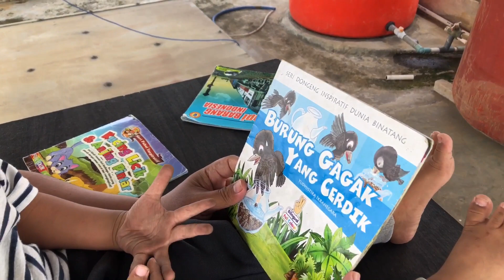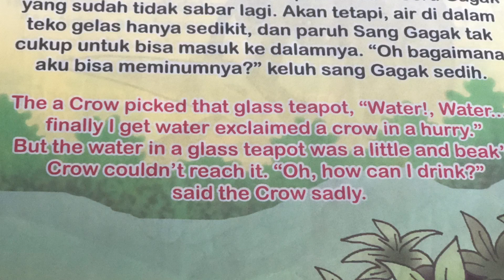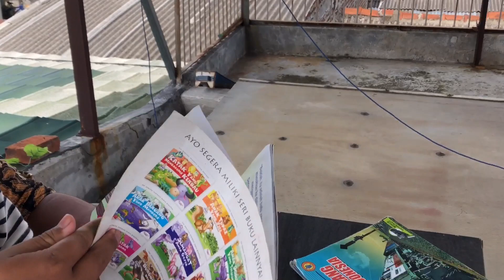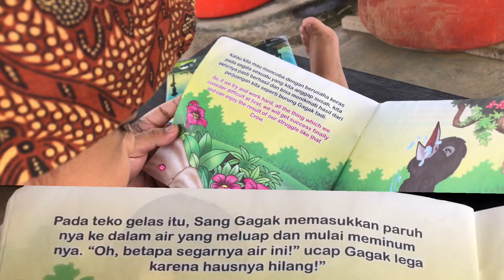BELAJAR LITERASI | GURU GEMBUL BACAIN FABEL UNTUK L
L 3th 5bln